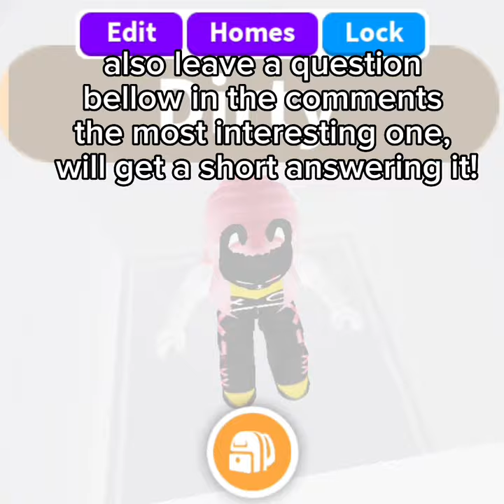buying MORE southeast Asian eggs muahahahahahahaha